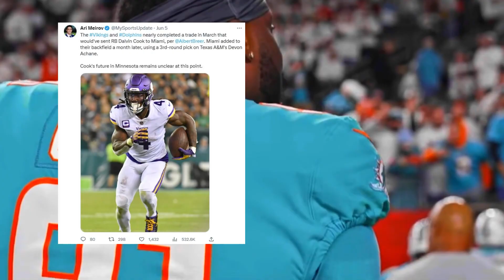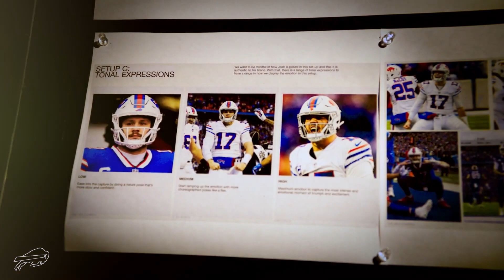Where is Dalvin Cook Going?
Eli and John go over Dalvin Cooks release and his potential landing spots